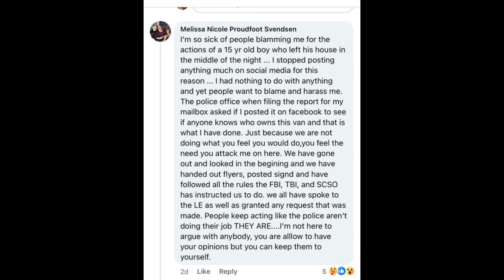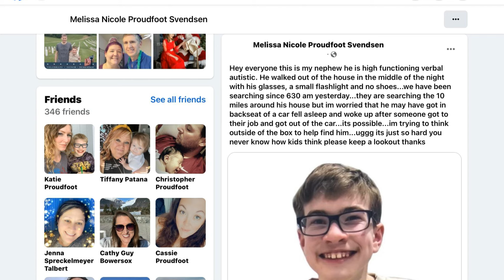MELISSA PROUDFOOT HAS A THEORY!! | Sebastian Rogers Update Today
Sebastian Rogers Update today

CHRIS'S SISTER HAS A THEORY!! | Sebastian Rogers Update Today